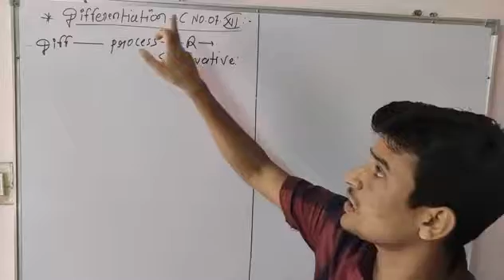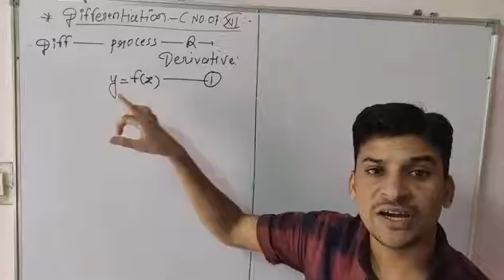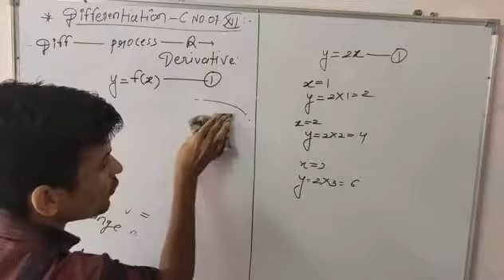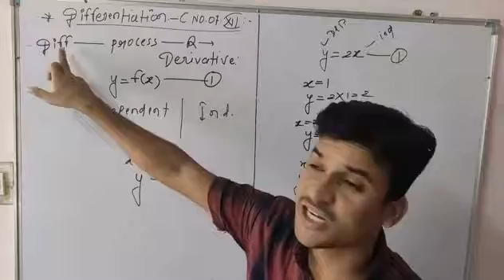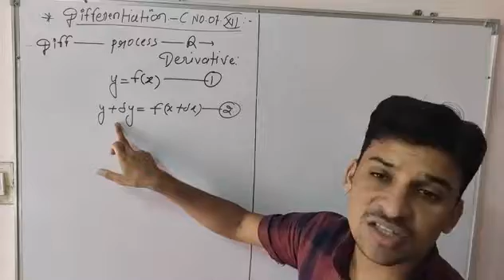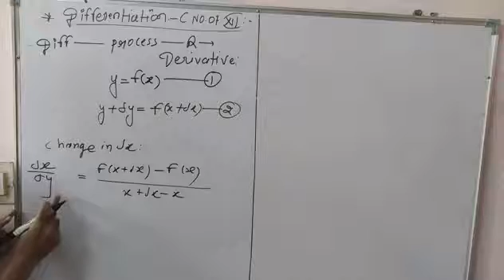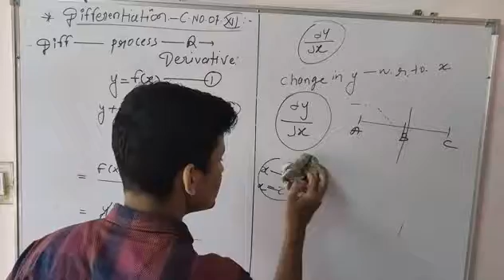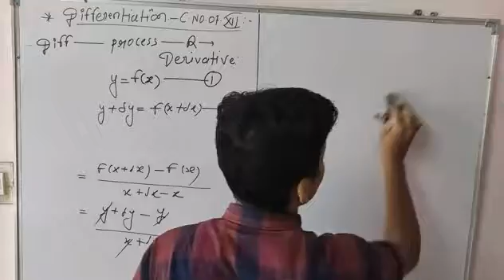Differentiation class 12 chapter No -(7) Ex -(7.1) intro